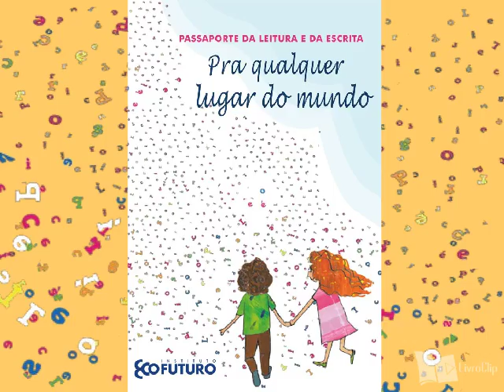Livroclip I Passaporte pra qualquer lugar do mundo I Promoção de leitura e escrita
O Passaporte pra qualquer lugar do mundo é uma publicação que traz dicas de como encantar crianças com a leitura desde a gestação. Na página 11, você encontra os 12 passos para que seus filhos se tornem bons leitores.
Assista o Livroclip e baixe a publicação em nossa biblioteca virtual